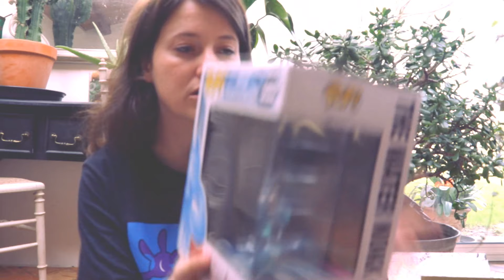WE GOT THE GOLDEN SIMBA | Unboxing with my bunny for Valentine's Day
Just got a few cool things and my bunny was super excited to mingle with the cool stuff I got!

                                             𝗔𝗟𝗟 𝗘𝗣𝗜𝗦𝗢𝗗𝗘𝗦
                                            𝗦𝗢𝗖𝗜𝗔𝗟 𝗠𝗘𝗗𝗜𝗔𝗦
NO MORE FACEBOOK AND TWITTER PAGES (no time for that lol)

Outro Music ⋗ Vexento - Lonely Dance

© Copyright - Story & OC by Slothastic